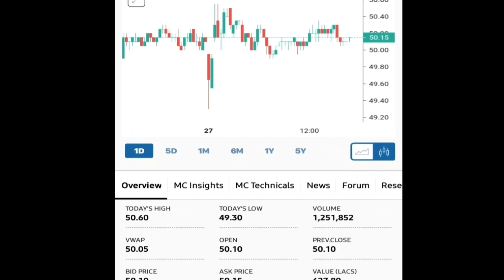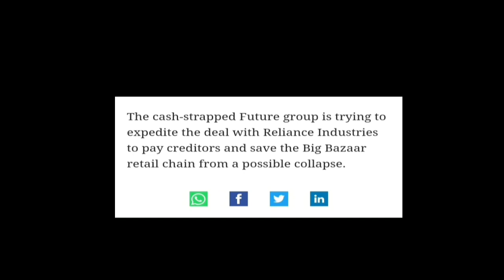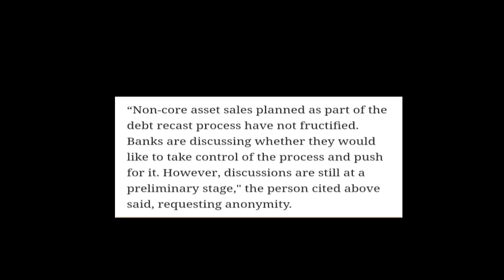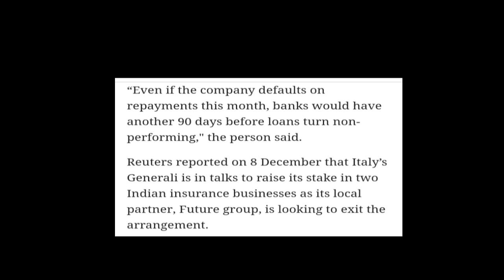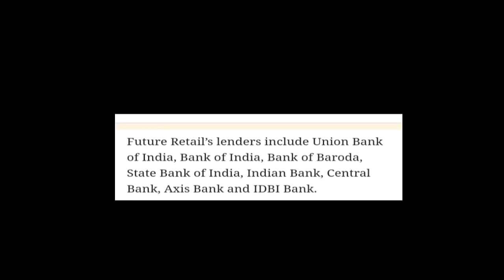Future Retail Ltd || Lenders अब ये क्या करने जा रहे हैं? || Latest Updates जो आपको जानना जरूरी है